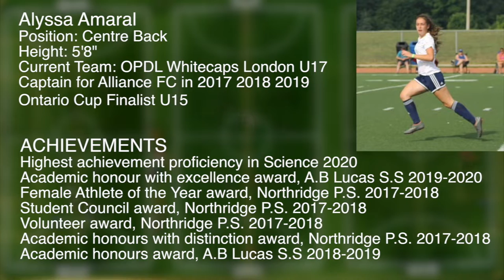Alyssa Amaral Class of 2022 Soccer Highlights